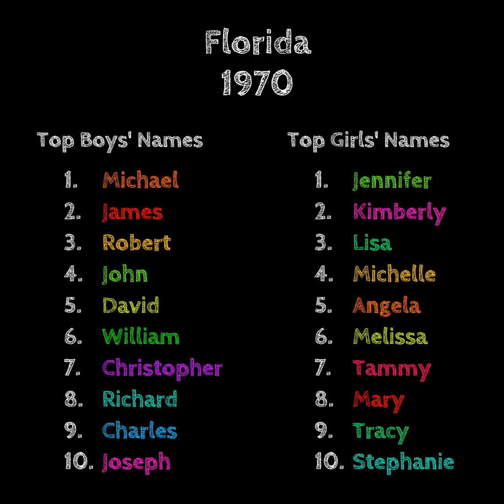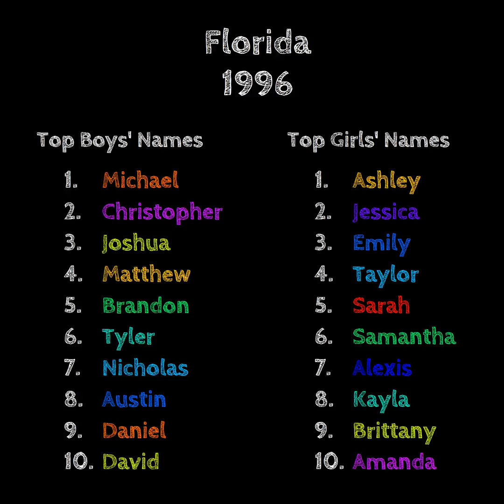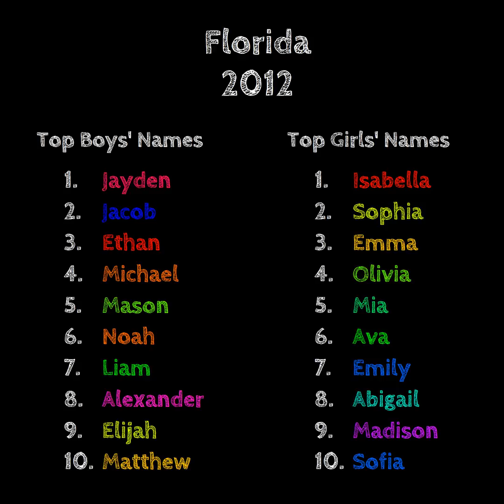The top baby names in Florida from 1960 to 2013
The video shows the list of the most popular baby names in the state, and how they have changed year-to-year from 1960 to 2013.